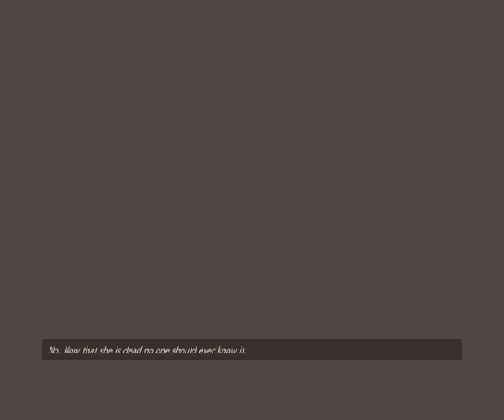Let's Play Zeno Clash 010 - Daddy-Mommy Dearest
This is it. The fateful encounter that set this story in motion. Having fought his way past the Northern Gate Gang and his fanatical brothers and sisters, the time has come for Ghat to confront Father-Mother.